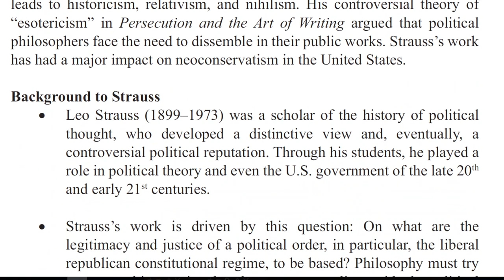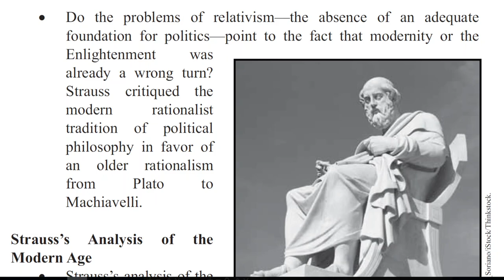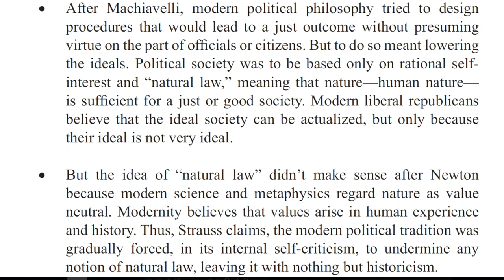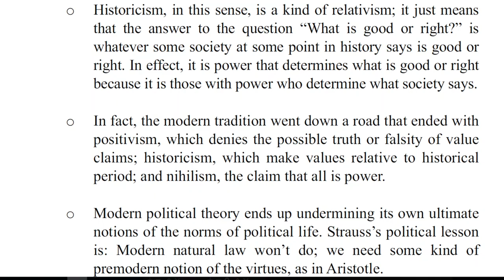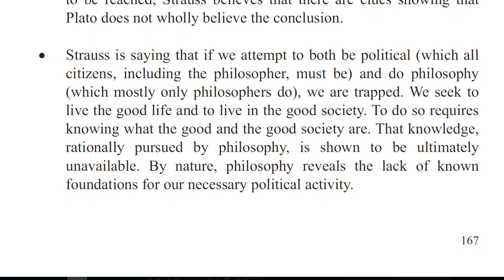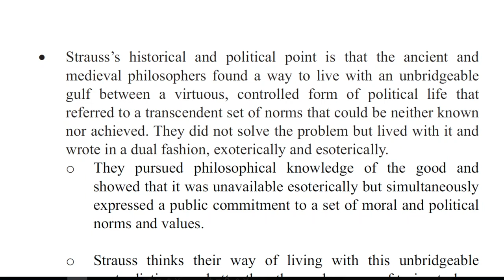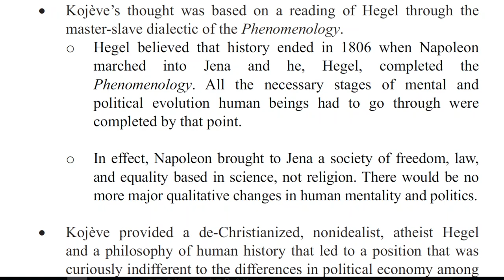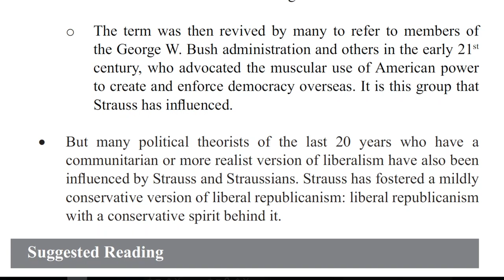Philosophy vs. Politics—Strauss and Friends lecture 23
In this video we learn of leo strauss and how he criticized liberalism and commonalities with hannah.